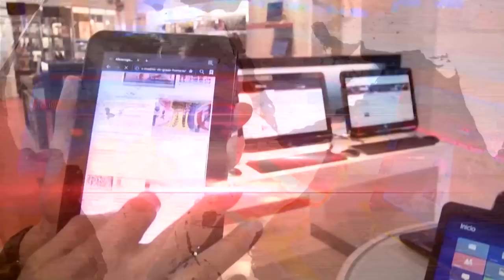Al Cierre: Sandra Cauffman, una centroamericana que destaca en la NASA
En esta edición de Al Cierre, el periodista Gustavo Velazco  conversa con una centroamericana que ha trascendido en la Administración Nacional de la Aeronáutica y del Espacio; NASA de los Estados Unidos.  Se trata de Sandra Cauffman, quien actualmente es Directora Adjunta de la División de Ciencias de la Tierra de la NASA.

En Al Cierre conocemos un poco más de Cauffman, quien nació  en un hogar humilde de costa rica y logra hacer carrera y destacar en esta organización espacial por más de dos décadas, a tal punto que la NASA rindió un homenaje a esta  ingeniera costarricense en el marco de la celebración del Día Internacional de la Mujer.

Cauffman busca motivar a jóvenes a cursar carreras relacionadas con la ciencia y la tecnología y para eso participara en la conferencia “Persiguiendo Nuestros Sueños” . Cauffman formará parte de los panelistas en Costa Rica en la IV Bienal Centroamericana de Investigación.

Sandra Cauffman y Franklin Chang son dos de los 11 costarricenses que han trabajado en la NASA.

Redacción CB24

24 Horas conectados con la información